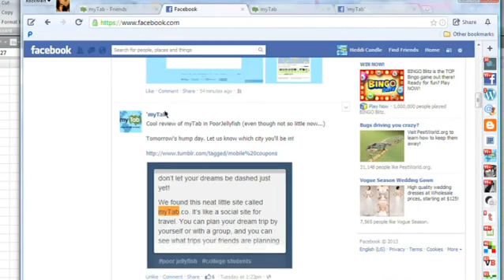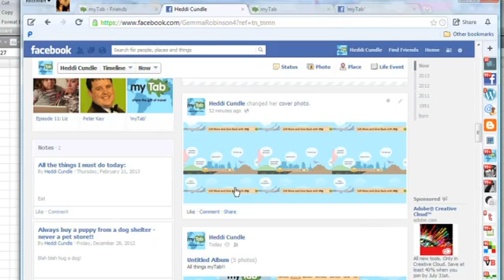How to Just View My Status Posts on Facebook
How to Just View My Status Posts on Facebook. Part of the series: The Tech Factor. Viewing just your status posts on Facebook is something you can do from both your Web browser and from the official mobile app. View your status posts on Facebook with help from an electronics expert in this free video clip.